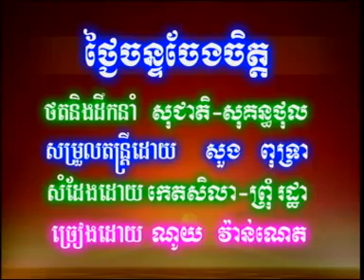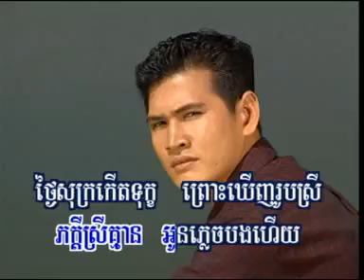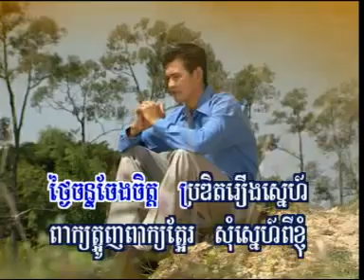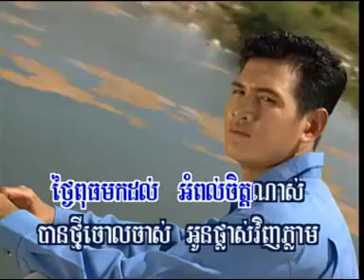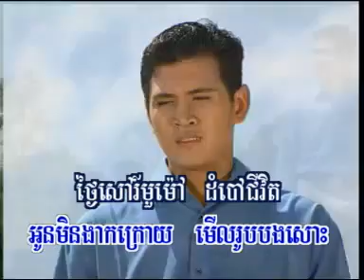ថ្ងៃចន្ទចែងចិត្ត _ ណូយ វ៉ាន់ណេត Noy vannet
ថ្ងៃចន្ទចែងចិត្ត _ ណូយ វ៉ាន់ណេត Noy vannet best khmer old song